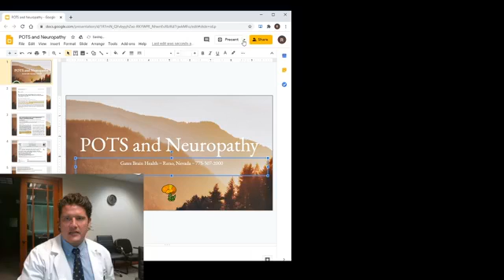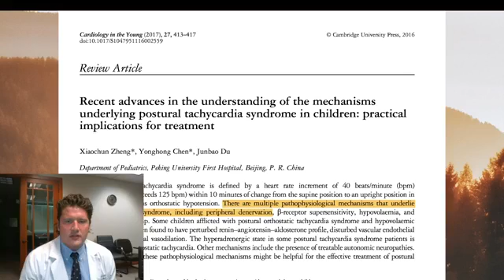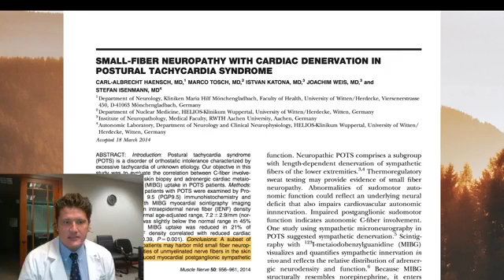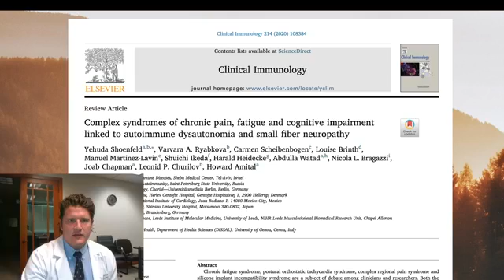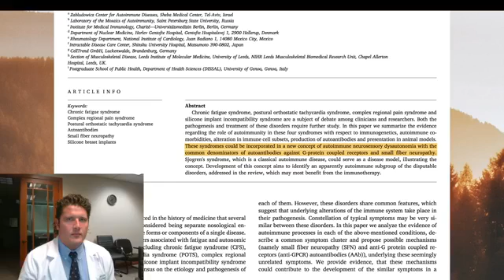POTS and Neuropathy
Discussing POTS as it relates to Small Fiber Neuropathy and Autonomic Neuropathy.